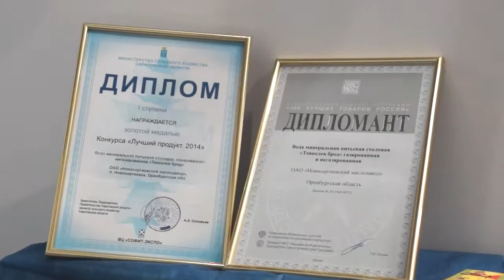Новосергиевский Маслозавод на выставке Меновой Двор 2014, Оренбург 10-12 сентября 2014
Ряженка, бифилайф, сливочное масло, а так же молоко, кефир, сметана, сливки, хлебобулочные изделия и безалкогольные напитки более 15 видов.